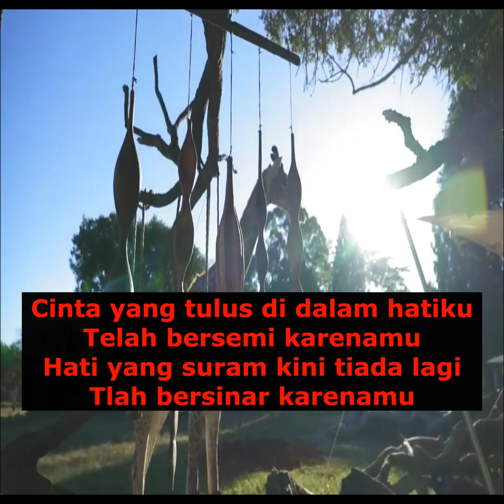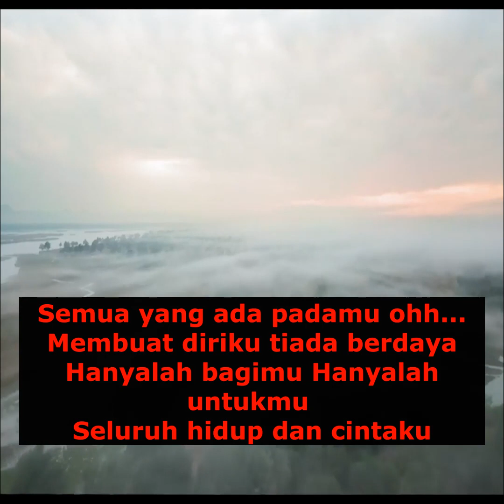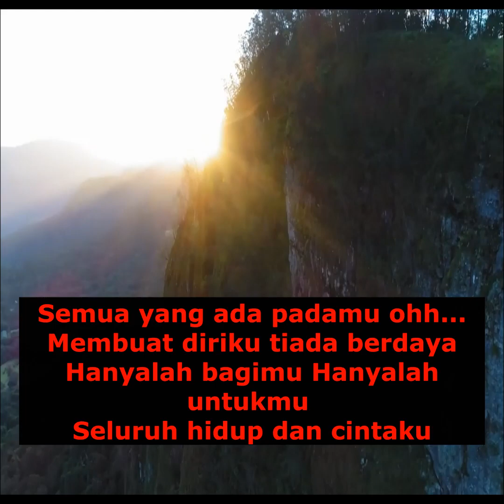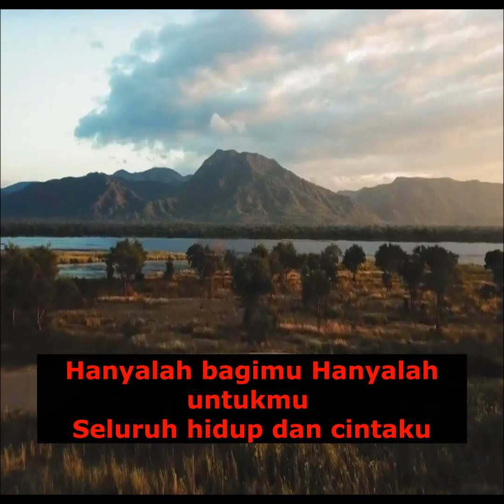TEMBANG LAWAS: Cinta Yang Tulus Oleh Gito Rollies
Bangun Sugito Tukiman, (1 November 1947 – 28 Februari 2008) yang lebih dikenal dengan Gito Rollies adalah seorang ustadz, aktor, dan penyanyi Indonesia. Ia merupakan vokalis grup musik rock legendaris Indonesia, The Rollies.

Nama Rollies diambil dari grup band asal Bandung yang pernah terkenal pada masa 1960-an sampai dengan 1980-an yang terdiri dari Uce F. Tekol, Jimmy Manoppo, Benny Likumahuwa, dan Tengku Zulian Iskandar.

Gito juga pernah berkiprah dalam dunia film, termasuk dalam film Kereta Api Terakhir dan Janji Joni.

Sejak 2005, penyanyi berdarah Jawa bersuara serak dengan gaya panggung yang atraktif ini terbaring lemah tak berdaya terserang kanker kelenjar getah bening. Seminggu tiga kali ia harus menjalani kemoterapi di sebuah rumah sakit di Singapura, setelah sebelumnya menjalani operasi. Gito akhirnya meninggal dunia pada tanggal 28 Februari 2008 setelah menjalani pengobatan.

THIS IS AN EDUCATIONAL VIDEO IN INTRODUCING A LEGENDARY MUSICIAN TO THE YOUNG GENERATION.